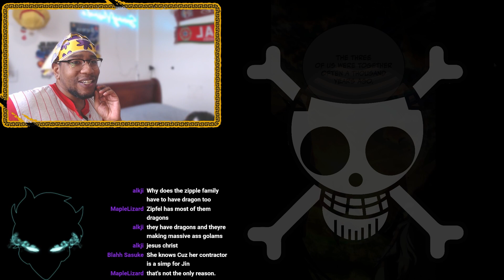WHO IS THIS GUY & HOW DID HE GET HERE?! | Swordmaster's Youngest Son Chapters 49 - 51 Live Reaction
Back like we never left with another reaction!  This time we reading the next 3 chapters in Swordmaster's youngest son!

I DO NOT OWN SWORDMASTERS YOUNGEST SON